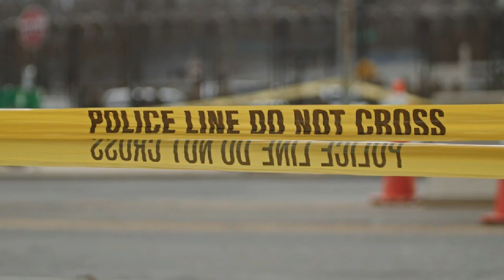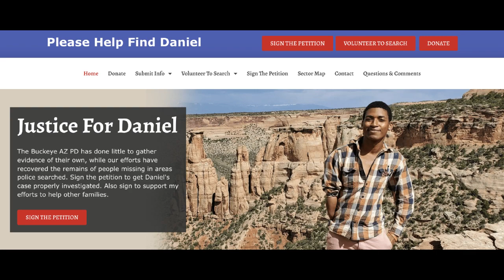The Bizarre Disappearance of Daniel Robinson // 2021 // Arizona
Daniel Robinson, a 24-year-old Geologist, vanished from Buckeye, Arizona on June 23, 2021.  His disappearance is suspicious, although no one has any idea what happened to Daniel.  There would be many odd clues during the investigation- however- still no Daniel.

Where is Daniel Robinson??

You can find the 'Where are they?' Podcast on all major podcast platforms. Every missing person cold case deserves our attention.